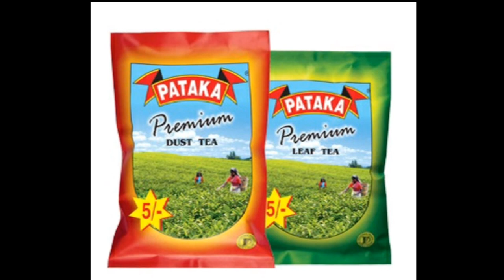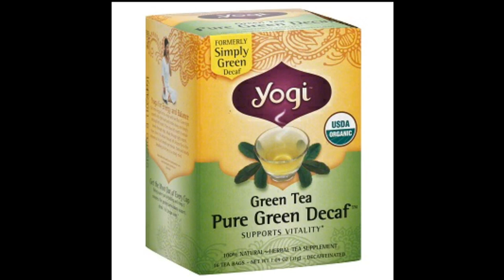Top 10 Best Tea Brands in India – Most Popular